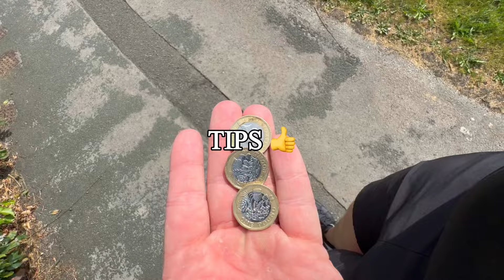It’s been 6 weeks since I left my Job at Dominos for TikTok…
It’s been 6 weeks since I left my Job at Dominos to Prioritise my TikTok

Not the first time I’ve done so

So in today’s video we will see if like previously - I’ll need to return to my job or are things going well?